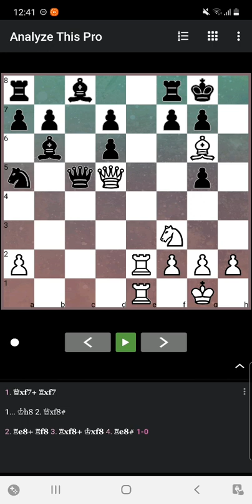Kuis Catur IG Story Chelsie Monica 10 April 2021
Semoga bermanfaat